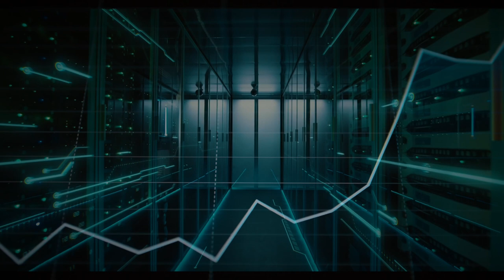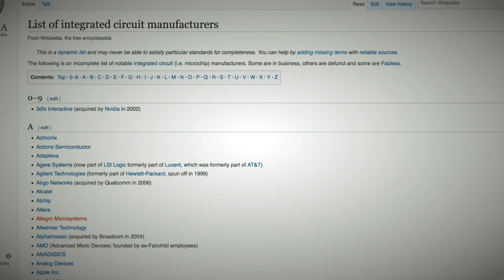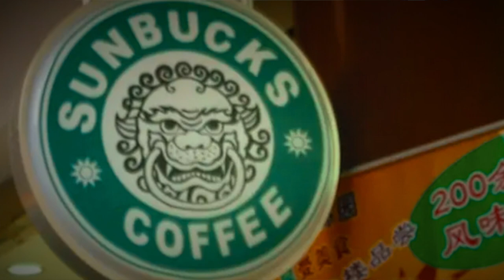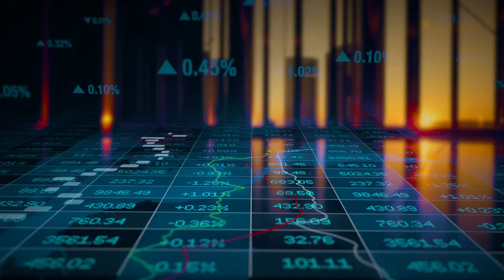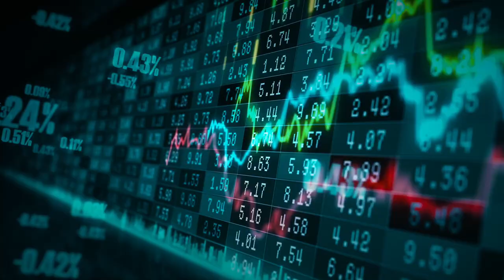China's 5 year chip plan, the reality of Chinese chip industry and the China chip problem.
China has a chip problem. It relies on the U.S. for its semiconductor imports. But last September, the U.S. government placed sanctions on the Chinese chip industry and a major Chinese chipmaker, Semiconductor Manufacturing International Corporation (SMIC).

Two months later, China released its 14th Five Year Plan (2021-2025), elevating the Chinese chip industry to a new national priority to address the China chip problem.
On March 1, 2021,  China’s Minister of Industry and Information Technology said that the Chinese government vigorously supports its semiconductor industry as the country pushes for self-reliance in Chinese chip making. He showcased a 20% increase in China’s semiconductor growth revenue in 2020, which is three times higher than its global peers.
Tian Yulong, chief engineer and spokesperson of the Ministry also laid out the China 5-year chip plan at the press conference: enterprise tax cut; strengthening support industries such as material, equipment, talent scouting and preservation, and international collaboration.

Does the Chinese five-year plan and Chinese chip strategy work? Lei will share with you the behind-the scenes stories of the China semiconductor industry.

0:00 China semiconductor industry 2021update
1:47 How many Chinese chipmakers are there, and why?
4:44 A case of the failed Chinese chip strategy
8:54 The reality of the “China chip problem”